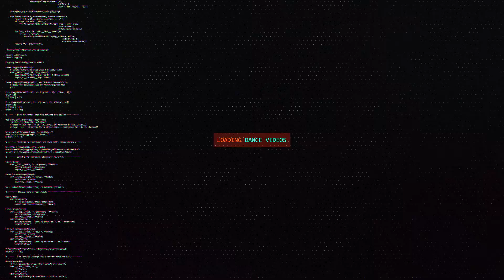Pre Skool Funk vs KFC | Top6 | The Final Throwdown 2016